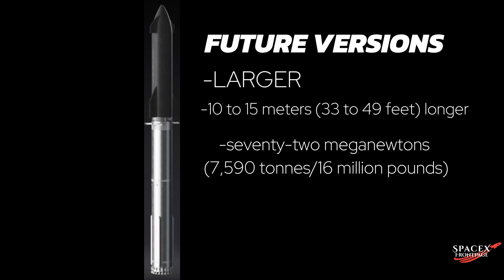EVERYTHING you missed about SPACEX's IFT3 STARSHIP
SpaceX just launched its third Starship in the second week of March, as anticipated, without delays.

The third flight test marks the first time that Starship and Super Heavy fly together as a fully stacked vehicle. However, future versions of Starship will be even larger, according to Musk. Starship "will be at least 10 to 15 meters (33 to 49 feet) longer by version 3.

SpaceX's Starship is a bold and visionary project that aims to transform humanity into a multiplanetary species. It is also a challenging and risky endeavour that faces many uncertainties and obstacles. But SpaceX has proven its ability to overcome difficulties and achieve breakthroughs in the past.